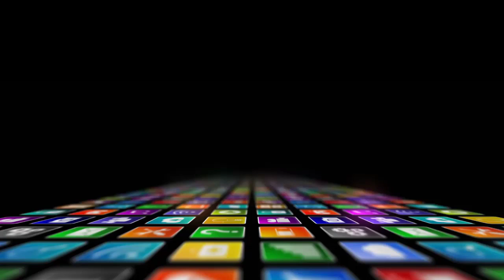Não Perca Sua Fé, Música Livre Para Download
Todo dia Deus pensa em você. Toda hora Deus cuida de você. A cada minuto Deus se importa com você. Porque a cada segundo Deus te ama. Imagem,Lençois Maranhense